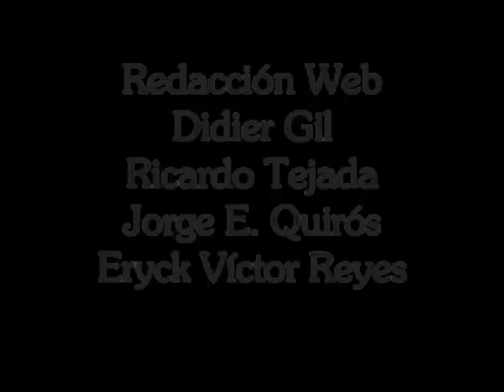Black Friday en Panamá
Sondeo sobre el Black Friday en Panamá